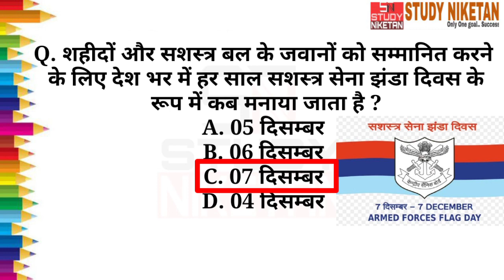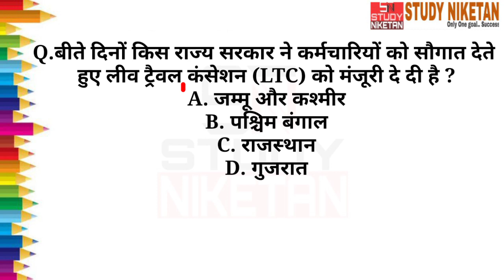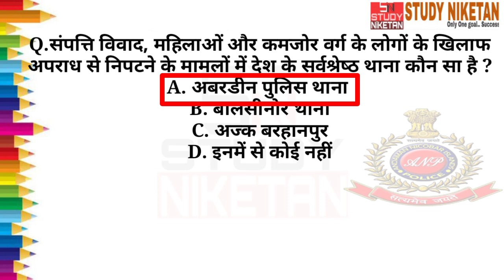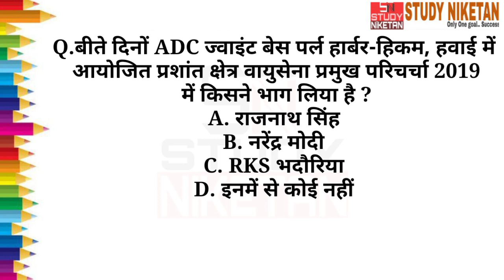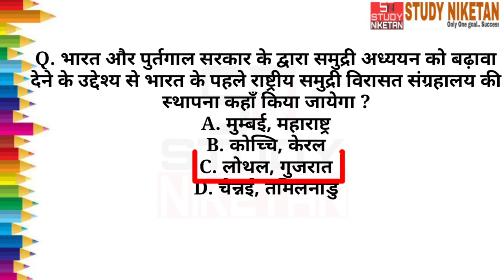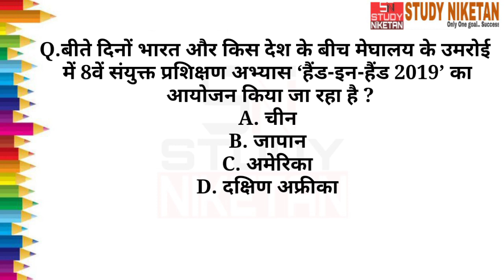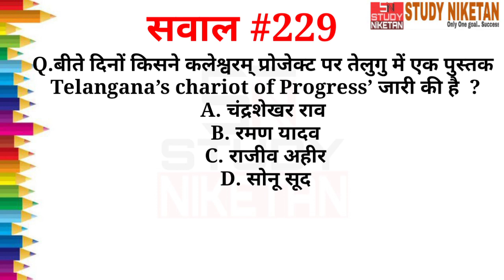Top Hits #229 | 09 December 2019 Current Affairs | Daily Current Affairs For All Exam | STUDY